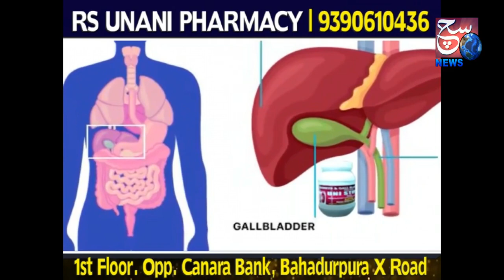Shaheen Nagar Se Ladki Hui Ghayab | Dekhiye Cctv Footage